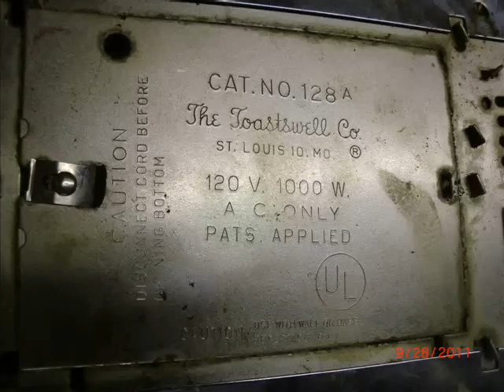9 28 11 Theo JunkMan...